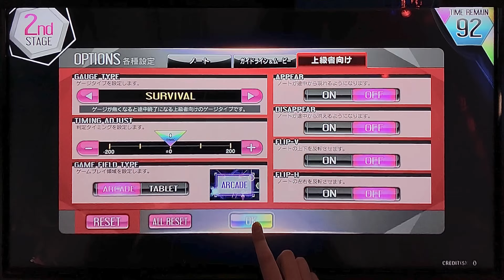大殺界がらくたシンパシー (UNL 75) 100% Super26【crossbeatsREV. SUNRISE / クロスビーツレヴ サンライズ】SUNRISE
気づいて がらくたの叫び声 この声を！
ねえ── 聞こえてn\ﾃﾞｪｪｪﾝ(FULL COMBO)/
🐱｢クリアレート100パーはミラクルニャ！｣

Music name: 大殺界がらくたシンパシー
Composer: まふまふ

Game: crossbeatsREV.

Location: AMジャムジャムつくば店